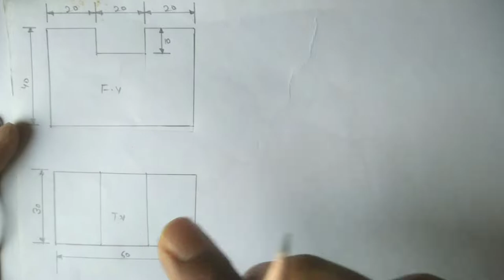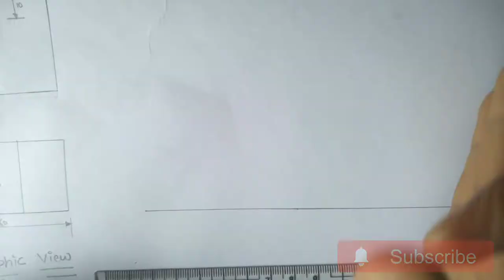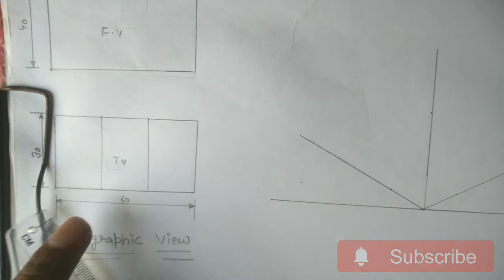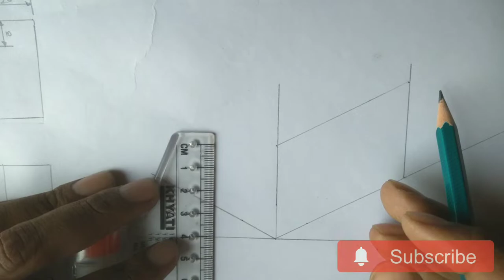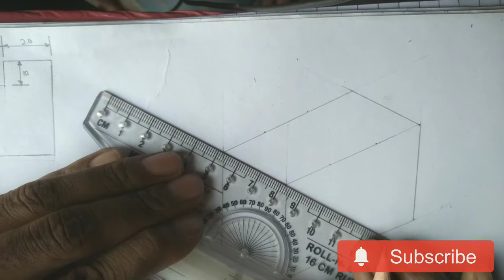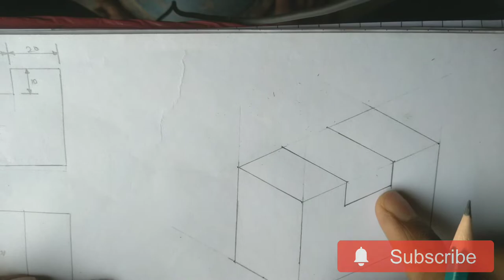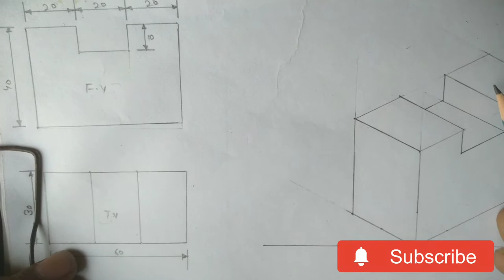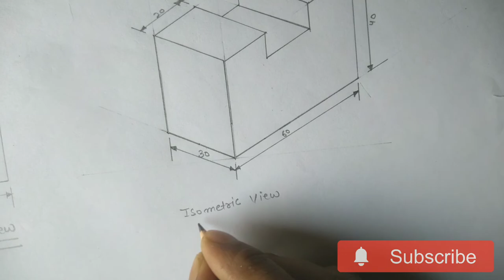HOW TO DRAW ISOMETRIC VIEW (QUE NO.1) AND ISOMETRIC PROJECTION IN ENGINEERING DRAWING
Instagram id-: ITI and cits welder Trade
Telegram id-: ITI and Cits Welder Trade
Facebook id-: ITI and Cits Welder Trade

Video aap Ko pasand aaye Too Aap Hame Sapport Kijeye

Employability Skill